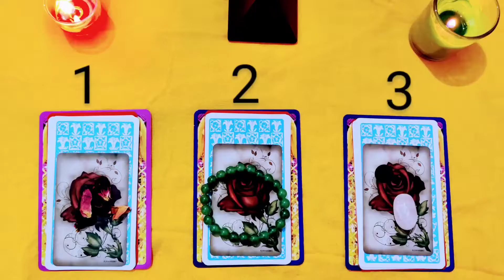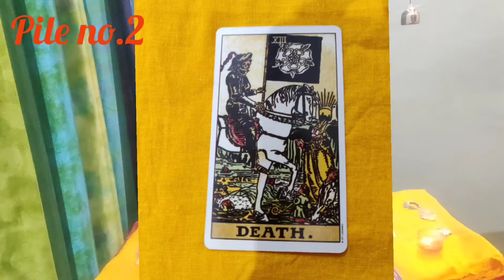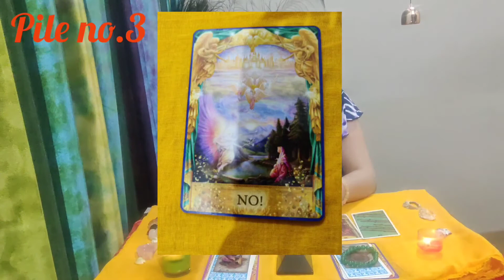Tarot card reading for March month 2021 - Pic a card & get your angelic message too .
pile 2-3:07
pile3-6:35
hello friends this a tarot reading for your March month  ..  just close your eyes and remember your god ...then pic a card ..
you will get message that divine wants to give you  & also solution of your current situation .